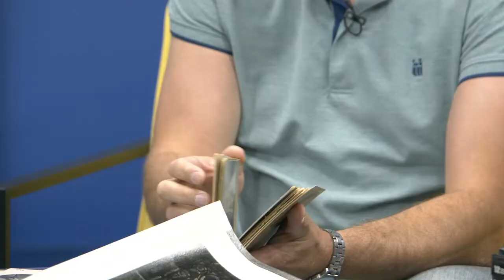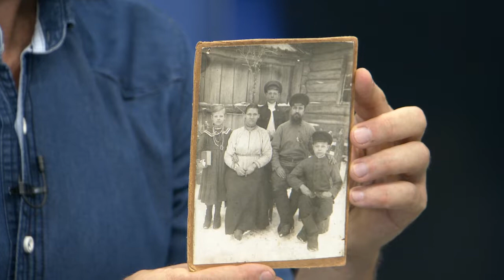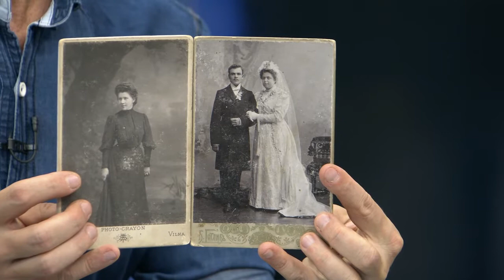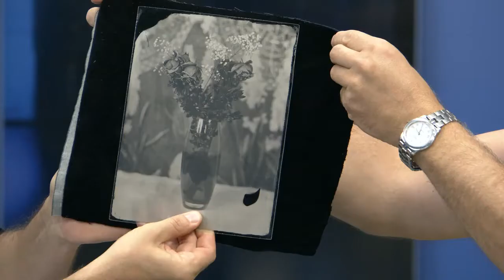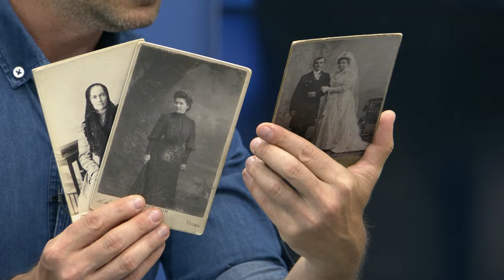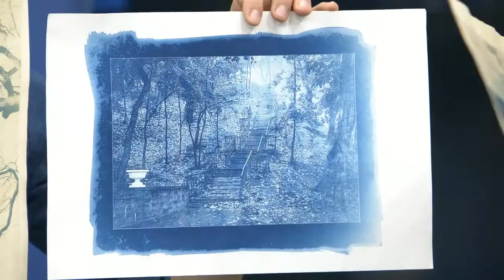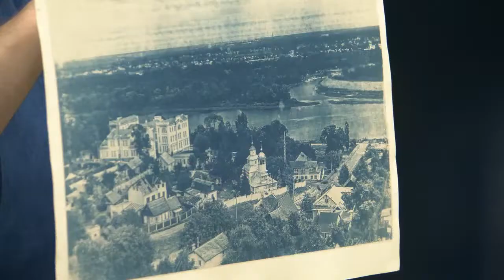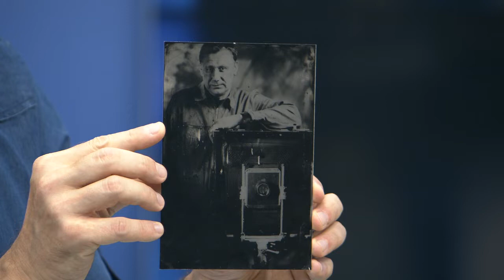Добрый вечер, Гомель! 20.08.2020 Ко Всемирному дню фотографии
Значение фото в нашей жизни трудно да, пожалуй, и невозможно переоценить. Фото сопровождает нас везде: на дисплее мобильного телефона, в бумажнике, на экране монитора. Мы храним фотографии дорогих нам людей на рабочем столе в офисе. Да что там говорить! Только ленивый в наши дни  не делает селфи! А ещё в эти дни во всём мире отмечается Всемирный день фотографии!

ГОСТИ ПРОГРАММЫ:
- Вячевлав БАХМЕТОВ — фотограф, член союза фотографов Беларуси

- Ирина ЯГОВДИК — научный сотрудник музея истории печати и фотографии г.Гомеля

- Юлия КУПРЕЕВА — директор музея  истории г.Гомеля

- Дан ГУЦУ — фотограф (г.Кишинёв)